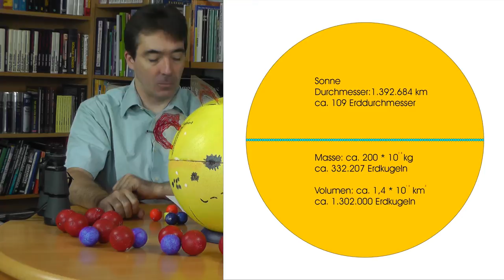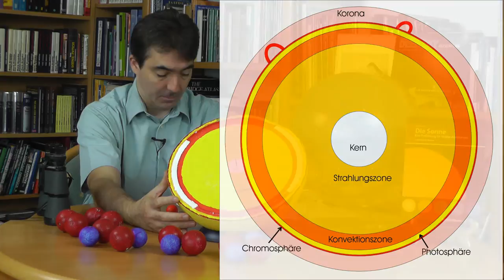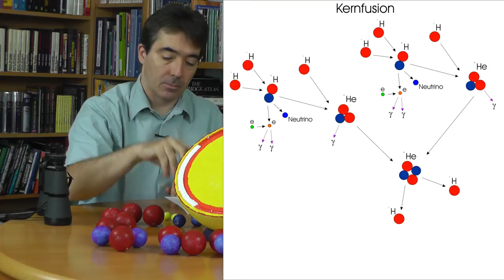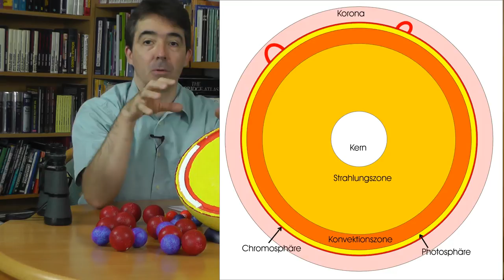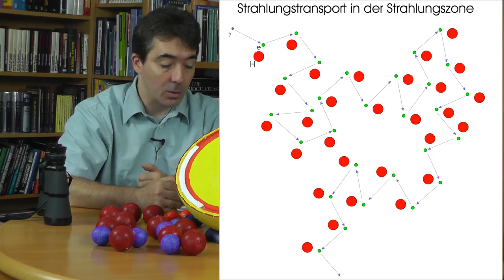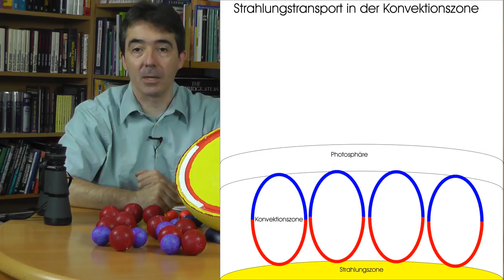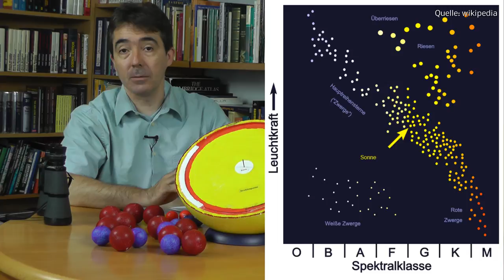Was ist ein Stern?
Mit bloßem Auge kann man am Nachthimmel einige tausend Sterne sehen. Doch was ist ein Stern? Das Video geht der Frage nach.